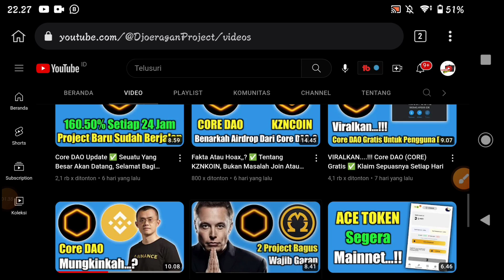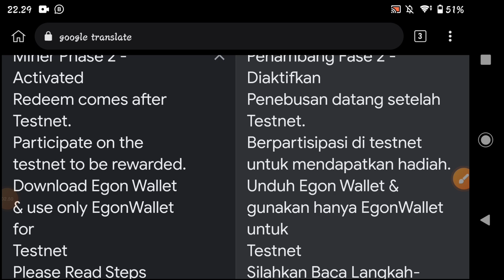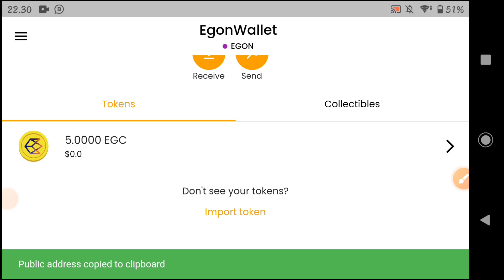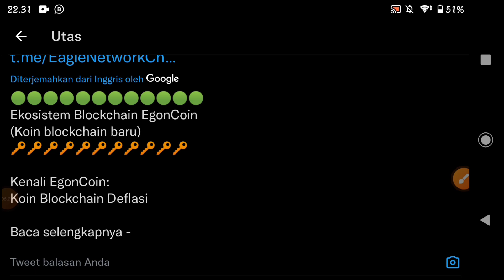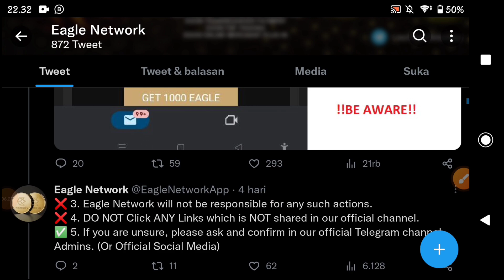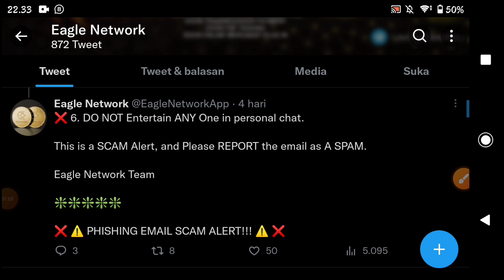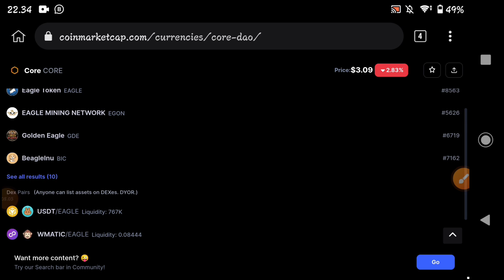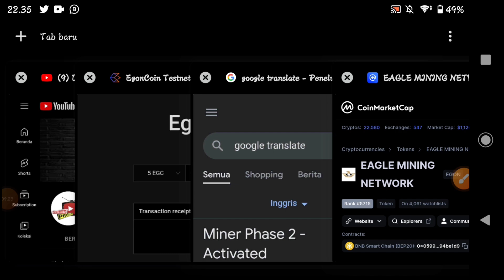Wajib Ikut Step By Step ✅ Eagle Network Tesnet, Eagle Network Mainnet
Tes Koin SC
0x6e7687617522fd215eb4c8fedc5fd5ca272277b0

Tutorial Daftar Eagle Network/Egon Wallet

BITCOIN LEGENT
Masukan Kode (WAJIB) = pillm2ynagd